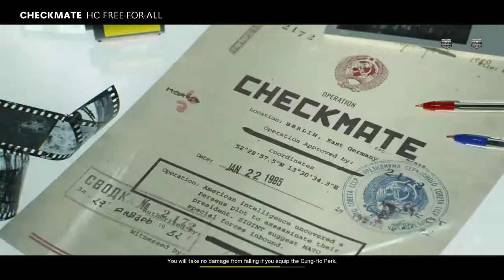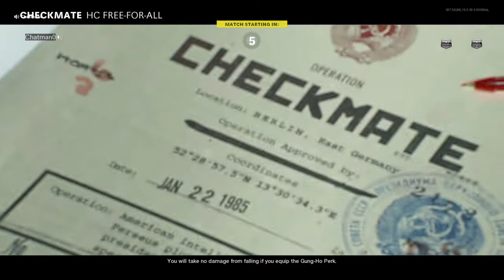Call of Duty®: Black Ops Cold War_20201213005900